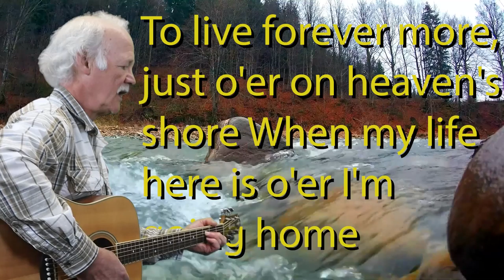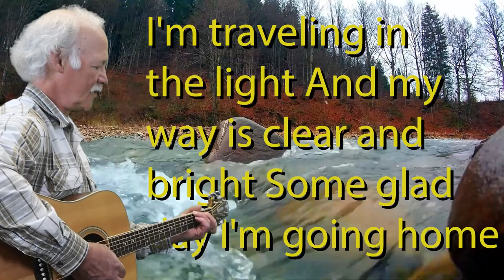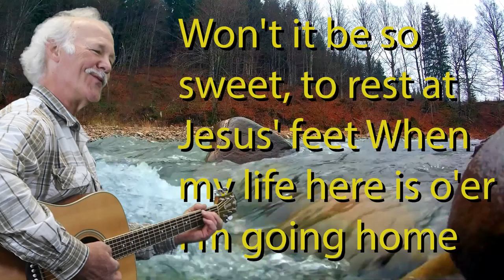I'm going home, with brother Bob